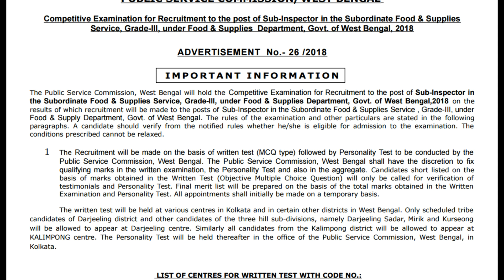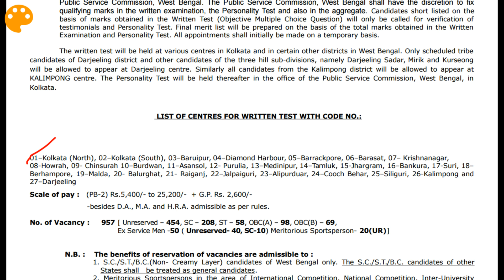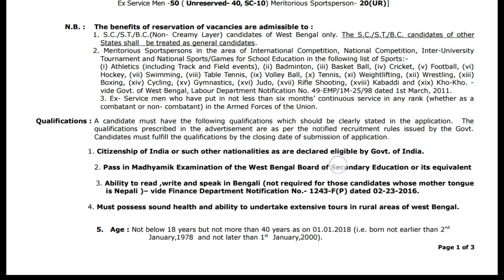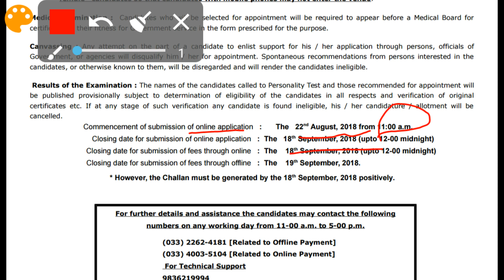Food supply department job 2018, Bumper Bharti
For latest update about government jobs
If you have any doubt , please write down in comment box, we will clear your doubts
Jeet ki Tyari